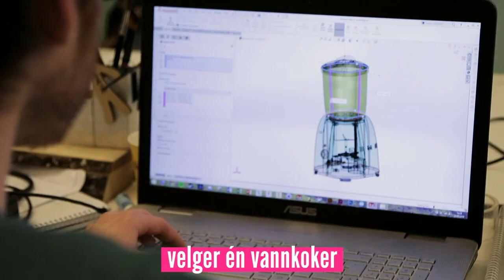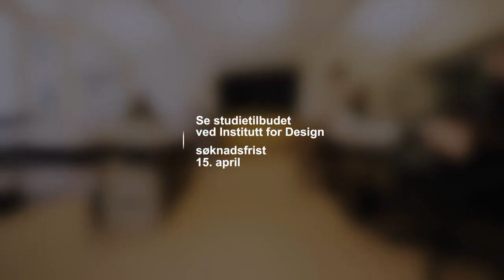Søk industriell design ved NTNU - frist 15. april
Vil du bli designer? Vi trenger flere flinke og dedikerte folk på sivilingeniørstudiet industriell design ved NTNU. Søk nå! Søknadsfrist 15. april.